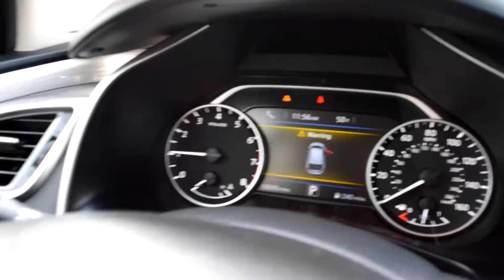2018 Nissan Murano AWD SV SUV - Used SUV For Sale - Hudson, WI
to view this Used Magnetic Black Metallicnav 2018 Nissan Murano AWD SV SUV for sale in Hudson, WI.

Highlighted Features
Navigation system  Blind spot sensor  Automatic temperature control  Wireless phone connectivity  Front dual zone A/C  Speed sensitive wipers  Auto-dimming rearview mirror  Split folding rear seat
Packages & Options
Included Options
4-Wheel ABS
4-Wheel Disc Brakes
A/C
AM/FM Stereo

If you're looking for the best prices and discounts on new Chrysler, Jeep, Dodge, Ram cars day in and day out, Luther Hudson is the dealership for you. We don't mark up the pricing on our cars, trucks, vans, or SUVs to create a false impression of savings. We competitively price our vehicles based on market value and factory incentives. Conveniently located on Carmichael Drive just east of Birkmose Park, we are happy to serve our River Falls and Baldwin, WI Chrysler, Jeep, Dodge, Ram customers. We also serve
Lakeland, MN
Bayport, MN
Woodbury, MN
Cottage Grove, MN
Afton, MN
Oakdale, MN
Roberts, WI
Hammond, WI
Somerset, WI